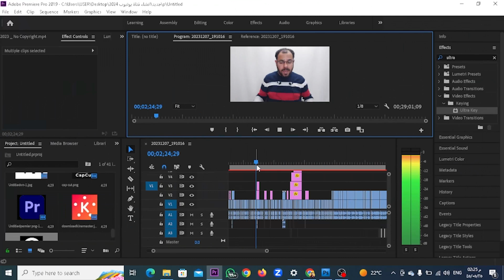مشكلة نقص مشاهدات قنوات اليوتيوب🚀ما الحل وكيفية زيادة مشاهدات قناتك على YouTube2024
أسباب نقص مشاهدات قنوات اليوتيوب 2024 وأسباب نقص المشتركين ونقص أرباح قناة اليوتيوب وكيفية زيادة مشاهدات قناة اليوتيوب 2024 وكيفية زيادة مشتركين اليوتيوب وزيادة أرباح قناة اليوتيوب وما هو أفض محتوى للحصول على مشاهدات ومشتركين وأرباح لقناة اليوتيوب  YouTube وتوضيح أسباب قلة مشاهدات اليوتيوب
وسائل التواصل
قناتنا الجديدة على التليجرام
قناتنا الثانية على اليوتيوب
Youtube.com/Mohanysoliman2
او مراسلتنا واتس
الرد على أسئلتكم من خلال التعليقات والبث المباشر